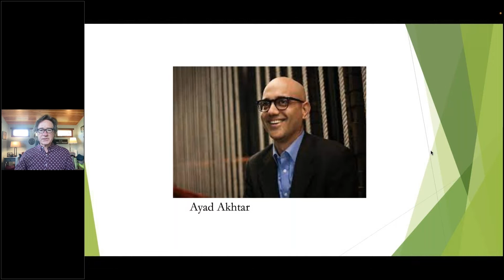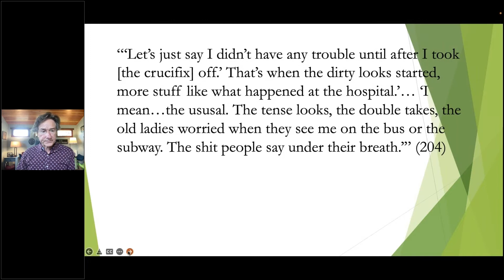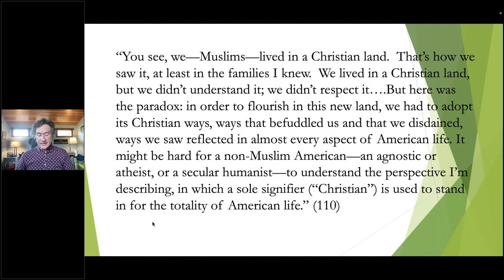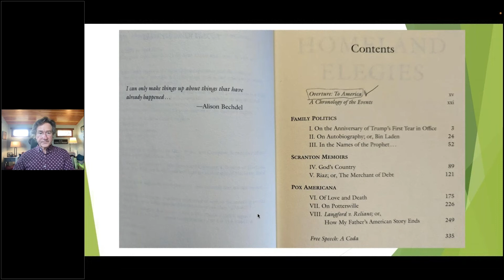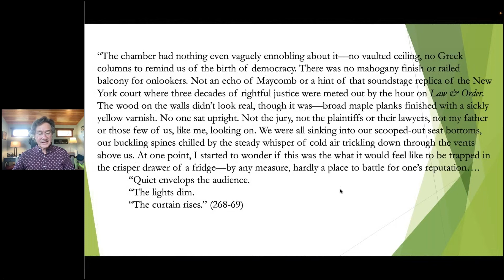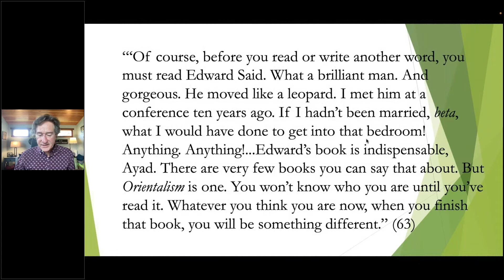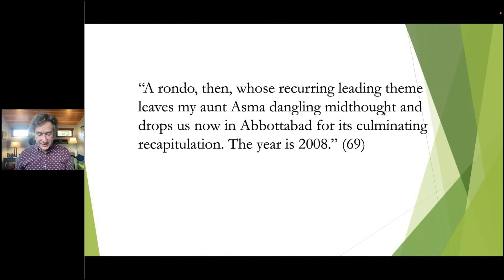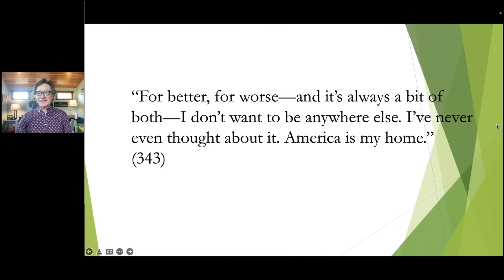Random Review: Homeland Elegies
Recorded live May 11, 2022. May's Random Review features Keith Scribner reviewing Homeland Elegies by Ayad Akhtar.

About the Random Review Series:
Sponsored by the Friends of the Corvallis-Benton County Public Library, Random Review is a deep exploration of a selected book by a reviewer with expertise on the topic or theme of that book. Sometimes reviewers cover a classic, series, genre, or author, but usually they cover a specific title. Whether you have read the selection or not, you will love Random Review!